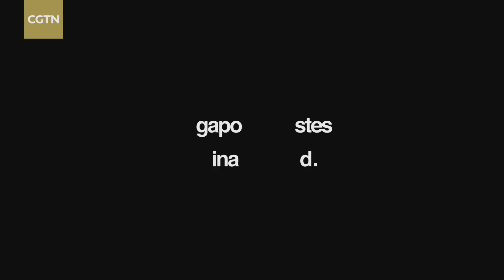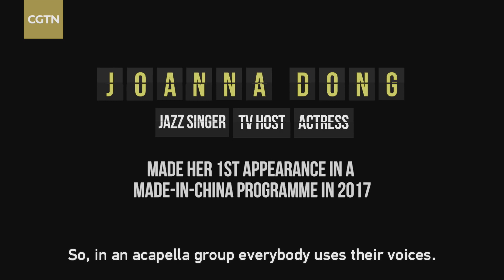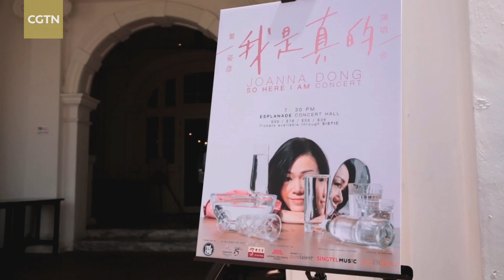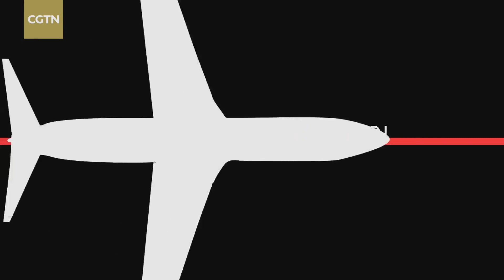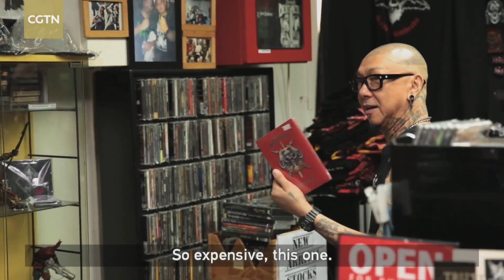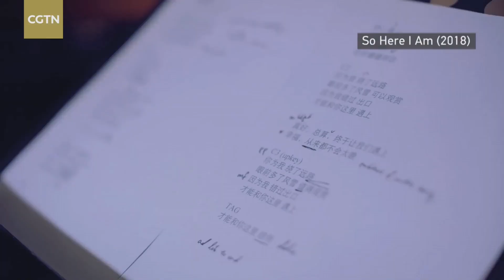Assignment Asia: Singaporean artistes China-bound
Joanna Dong, a jazz singer from Singapore, got her big break after coming in third in the 2017 Sing! China finals.

X'Ho, a Singaporean musician and DJ, used to say he would never step foot into China. But then in 2016, he did, and now he's "China-mad."

Miro Lu tells us about how two Singaporean artistes went to China and found a bigger world.